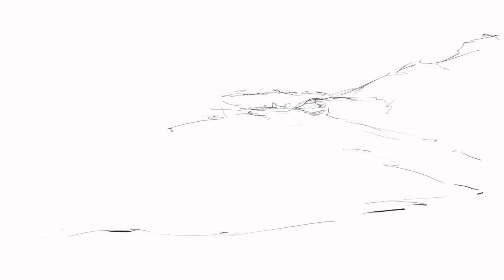Il faut savoir tirer un trait 11 de Carlotta Pen